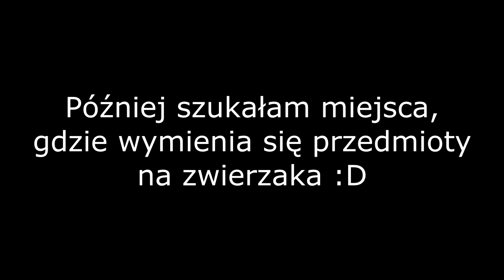Jesień 2021 w Star Stable - drugi tydzień - historia Galopującego i jak zdobyć dwa nowe zwierzaki.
Drugi tydzień jesiennych zadanek z roku 2021 w Star Stable Online.

W filmiku:
00:00 Ogarniam co, gdzie, jak, i ile jeszcze kryształków mam zebrać.
02:11 Poznajemy historię Galopującego z Lindą.
36:03 Wybieram się na Nawiedzony Szlak, żeby zobaczyć co nowego.
37:46 Ja gonię Galopującego, czy on goni mnie?
38:25 Otrząsam się po starciu z Galopującym i snuję dygresje o urządzaniu mieszkania.
39:54 Gadam z Wroną, znajduję wybuchową miksturę i spotykam Błazna.
41:16 Lokalizacja miejsca, gdzie wymienia się przedmioty na Kruka Nightwing.
44:25 Wymieniam Okruchy na Balon Duszek.
45:41 Lokalizacja Grantu Wiedźmy.
47:14 Wymieniam cały ten stuff na Kruka Nightwing.
48:10 Prezentacja Kruka Nightwing.